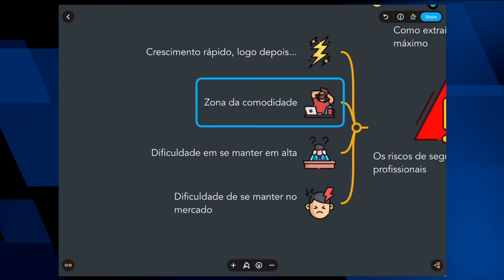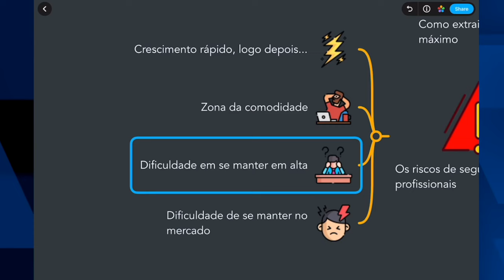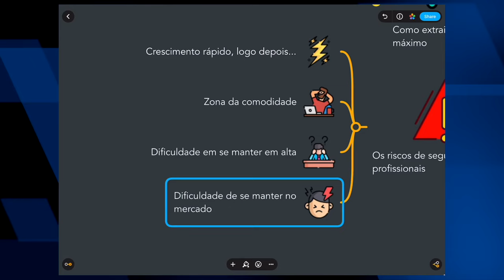O problema que todo Profissional de TI Sênior enfrenta na carreira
Profissionais de TI seniores são especialistas experientes e altamente qualificados em Tecnologia da Informação (TI). Eles possuem um conhecimento profundo e abrangente de diversas áreas dentro da TI, como desenvolvimento de software, administração de sistemas, segurança cibernética, análise de dados, gerenciamento de projetos, arquitetura de TI e muito mais.

Esses profissionais têm anos de experiência trabalhando em projetos complexos e desafiadores. Eles têm um entendimento sólido das melhores práticas e tendências emergentes no campo da TI. Além disso, eles costumam ter habilidades de liderança e capacidade de tomar decisões estratégicas, além de um amplo conhecimento técnico.

Nem todos os Profissionais de TI seniores ocupam cargos de liderança, como: gerentes de TI, diretores de tecnologia (CTOs) ou consultores de TI, mas para conquistar um desses cargos, é preciso ser um profissional de TI Sênior.

Devido à sua experiência e conhecimento aprofundado, os profissionais de TI seniores são frequentemente procurados por empresas que desejam melhorar sua infraestrutura de TI, aprimorar a segurança cibernética, implementar soluções inovadoras ou enfrentar desafios tecnológicos específicos.

No entanto, mais de 90% dos profissionais de TI que chegam ao nível Sênior de suas carreiras acabam enfrentando um mesmo problema. Um problema que muitas vezes traz frustração para a vida profissional e os impede de avançar para níveis maiores e chegar ao topo no mercado de TI. Se você é um Profissional de TI e ficou curioso para saber qual o problema que todo Profissional de TI Sênior enfrenta na carreira, basta assistir a este vídeo até o final!